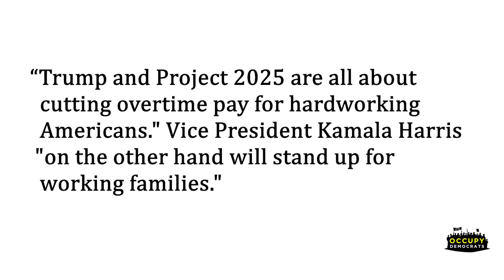Trump Makes STUNNING Admission In RARE Moment Of HONESTY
Donald Trump just made a starting admission ￼in a very rare moment of honesty that he certainly wishes that he could take back. This won’t end well for him…